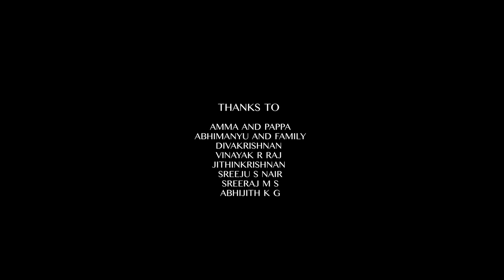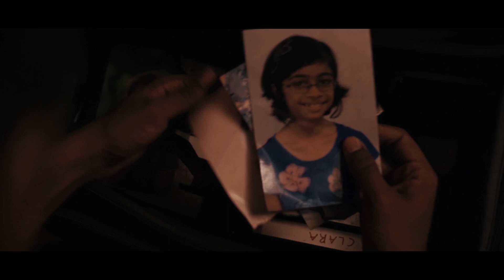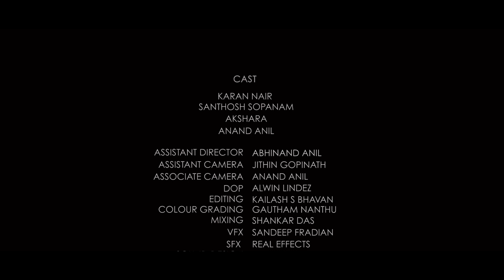Tape | Award Winning Experimental Indian Short Film | Mollywood Live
Tape Indian Experimental Short Film

Synopsis : The story revolves around a guy who comes to live in a house , there he finds a bag full of VHS tapes. After finding these tapes, series of mysterious incidents takes place which leads him to explore deep into this mystery

Screenplay and Direction-Vishnu Ravi Raj

Dop - Alwin Lindez

Concept and Editing -Kailash s bhavan

Colourist-Gautham Nanthu

Assistant director-Abhinand anil

Assistant camera-Jithin Gopinath

Sound mix- Shine B John

Associate camera- Anand Anil

Sound effects- Real effects

Cast-  Karan Nair
           Santhosh sopanam
           Anand Anil
           Akshara